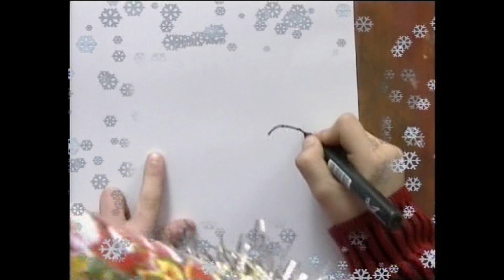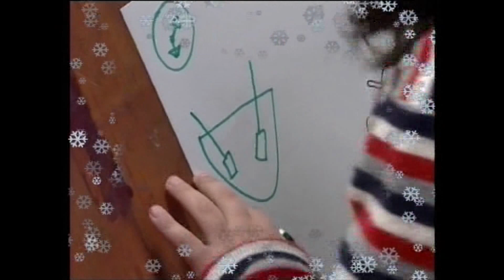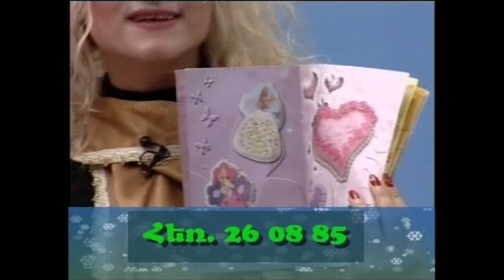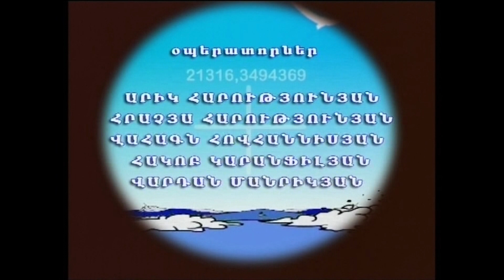ԳԱՆՁԵՐԻ ԿՂԶԻ N 116